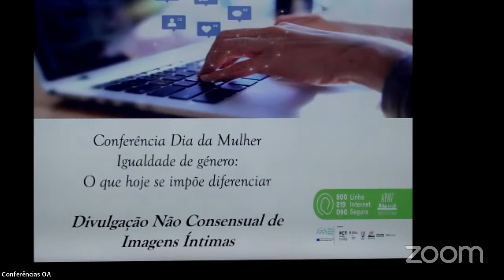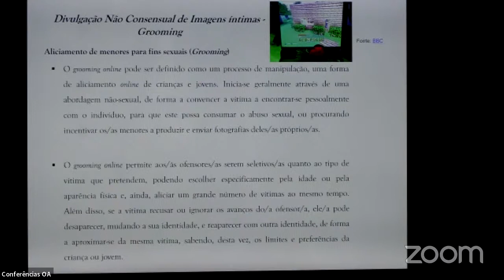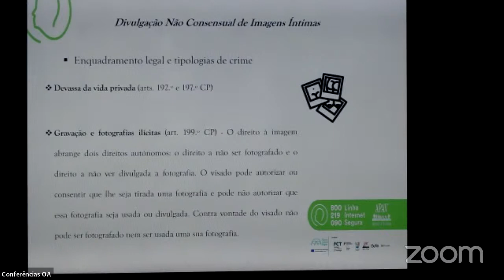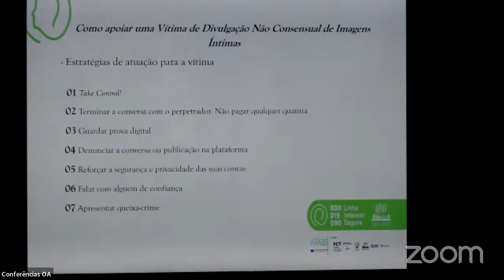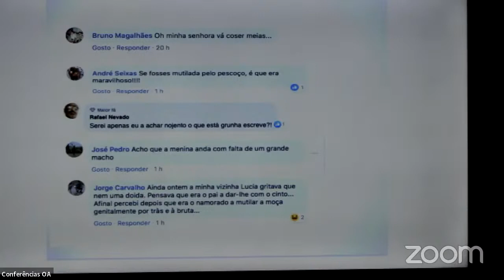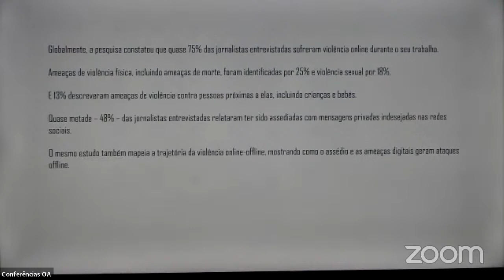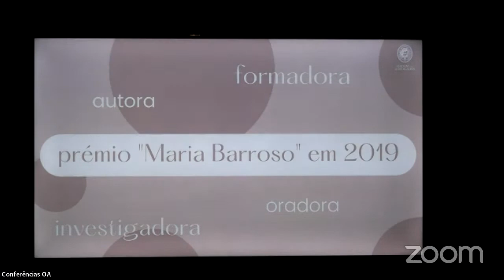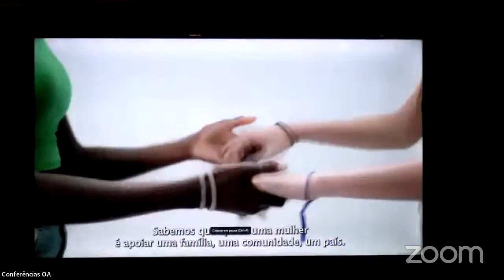Sessão Comemorativa do Dia Internacional da Mulher 2023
O Conselho Geral da Ordem dos Advogados promoveu, no dia 8 de março, no salão nobre da OA, as comemorações do Dia Internacional da Mulher.

No âmbito destas comemorações, teve lugar a conferência "Igualdade de género: o que hoje se impõe diferenciar", numa organização conjunta do Conselho Geral e da Comissão dos Direitos Humanos da OA (CDHOA).

Na mesma ocasião foi ainda entregue o prémio "Elina Guimarães" de 2023, que o Conselho Geral deliberou atribuir à Dra. Maria do Céu da Cunha Rêgo e à Associação "Corações com Coroa", aqui representada por Catarina Furtado.